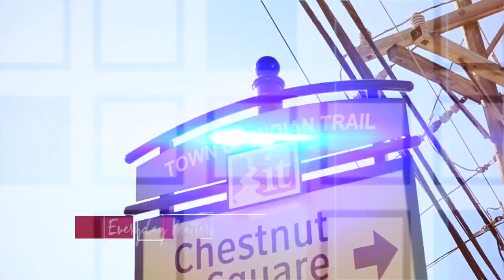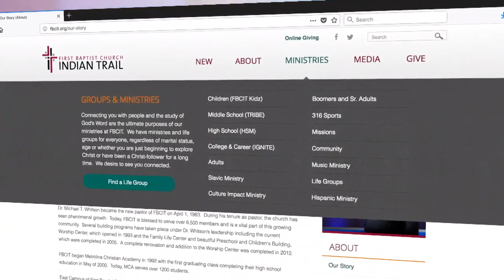The Tragedy of a Backslidden Heart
Hebrews 6:4-12